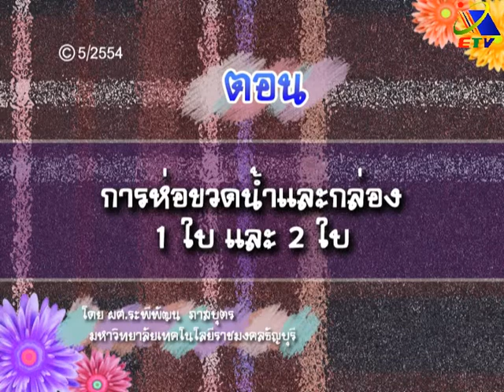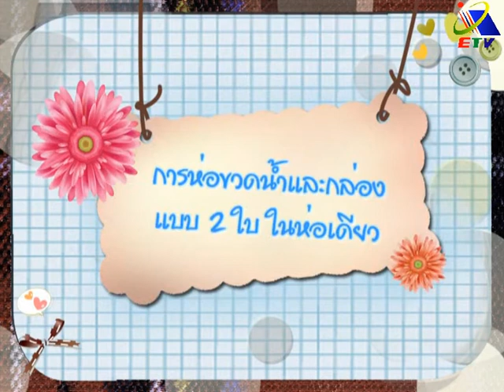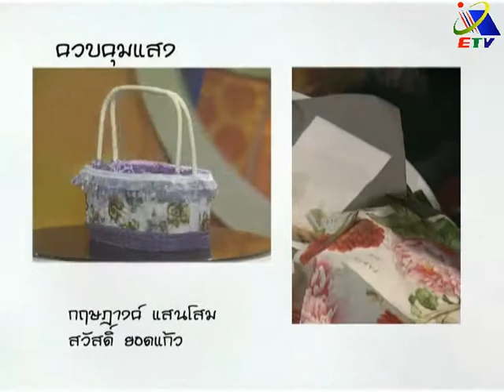การห่อขวดน้ำและกล่อง 1 ใบและ 2 ใบ